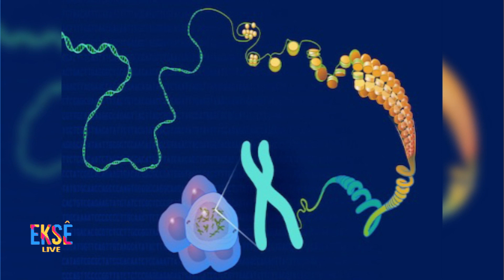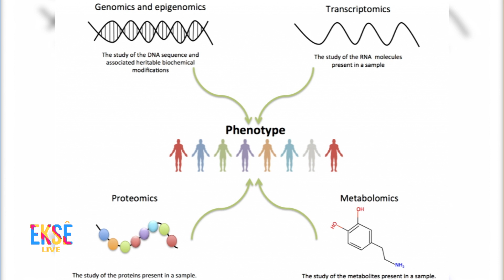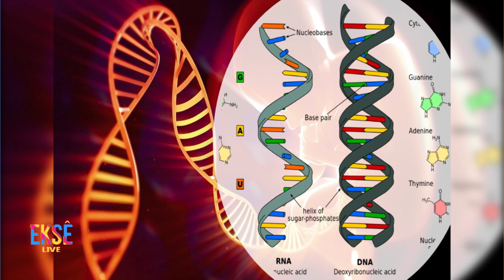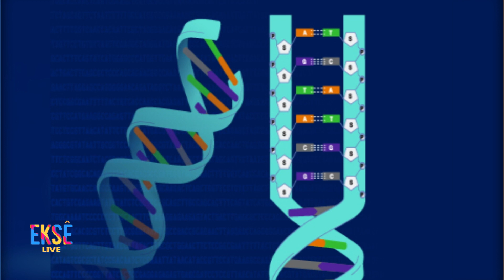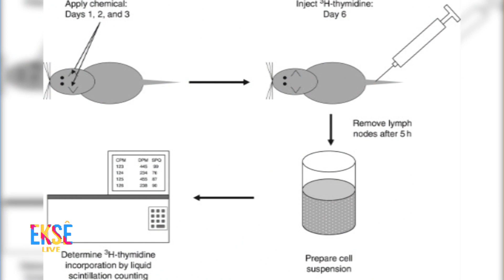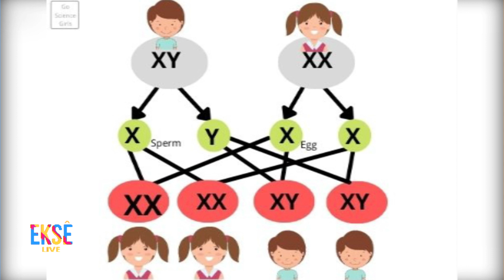EKSE Panel Discussion: Genetics and Genomics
Today we are talking about Genetics and Genomics and here to help us broaden our understanding of today's topic is Dr Karen Figgen a Paediatrician & Medical Geneticist, Dr Vicky Nembaware a Researcher/ Senior Lecturer and Mr Gabriel Agulhas a Life Sciences curriculum adviser
Welcome to the show and thank you for joining us.